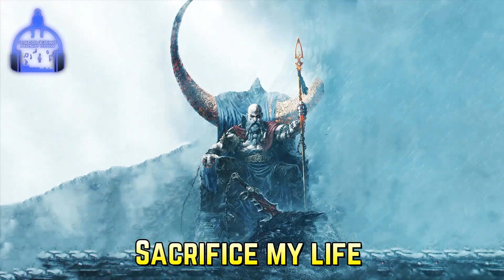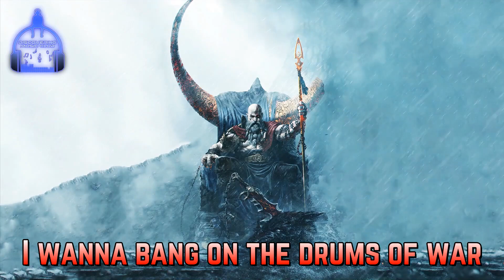EPIC BADASS MUSIC "Kairo x Easy Mccoy x City Wolf - Drums of War [Lyric Video]"